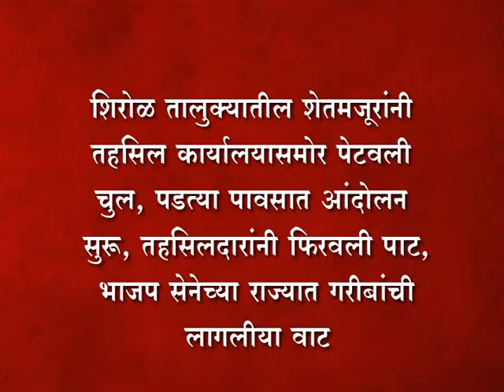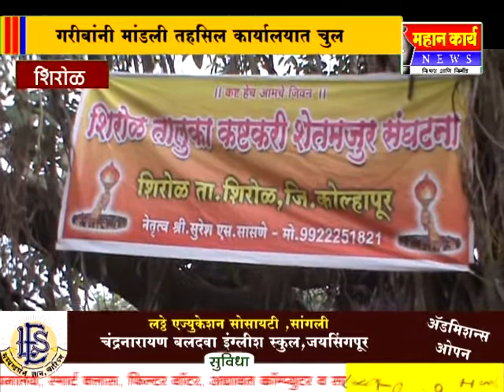शिरोळ तालुक्यातील शेतमजूरांनी तहसिल कार्यालयासमोर पेटवली चुल, पडत्या पावसात आंदोलन सुरू,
तहसिलदारांनी फिरवली पाट, भाजप सेनेच्या राज्यात गरीबांची लागलीया वाट